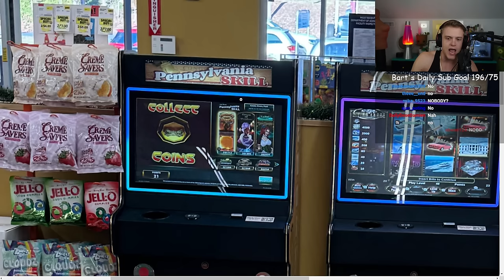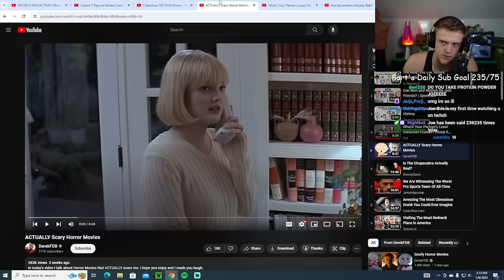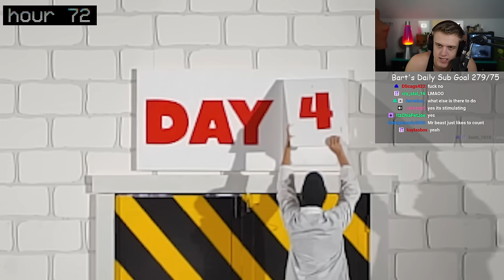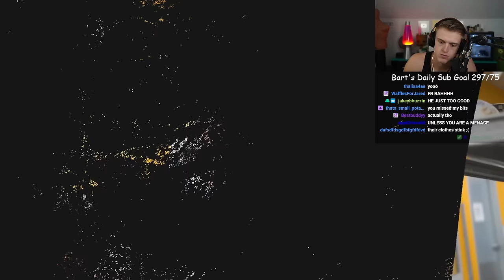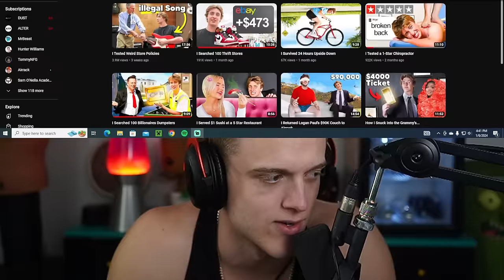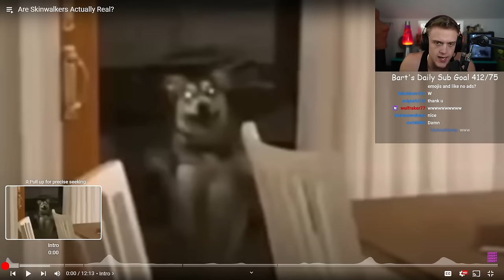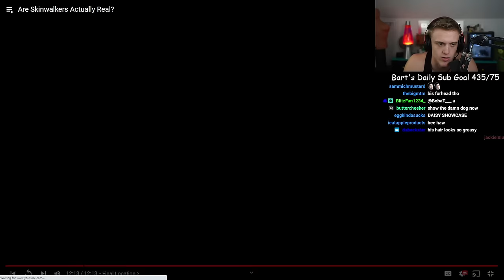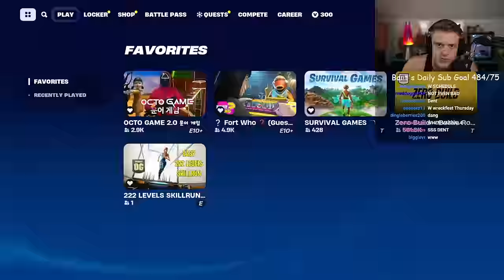Mr Beast Joe Bartolozzi Reaction 239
reupload bc otherrone was stuck at 720p
Video created: 1/6/2024, 11:11:58 AM
0:00:00 intro
0:07:30 RANTS/STORY TIME
1:00:16 VIDEOS FOR REACTS
1:04:37 MICKEY MOUSE TRAP TRAILER (2024)
1:11:38 I Spent 7 Days In Solitary Confinement  Mr. Beast
1:51:54 I Searched 100 Thrift Stores Jack Pembrook
2:35:59 ACTUALLY Scary Horror Movies DerekFDB
3:00:09 Are Skinwalkers Actually Real? GroovyGavin
3:30:22 daisy showcase!
3:32:16 griddy
3:33:33 Whats your partners least attractive feature? Cut
3:59:11 some random russian game (don't know the name)
4:22:18 FORTNITE